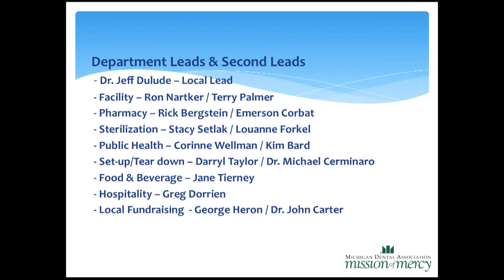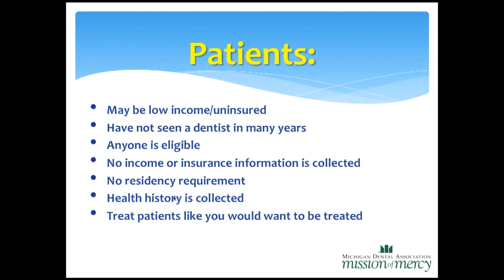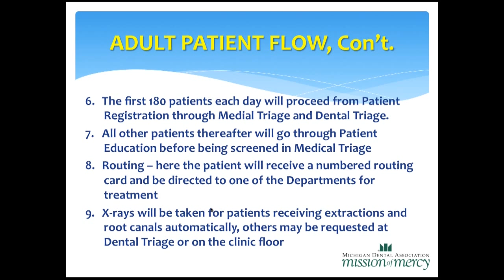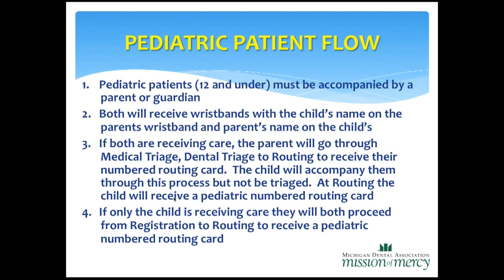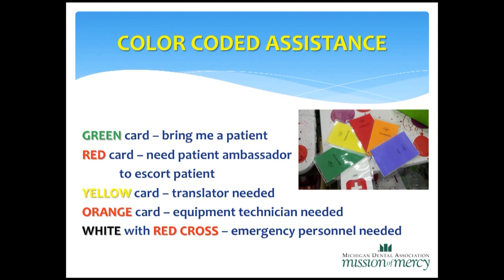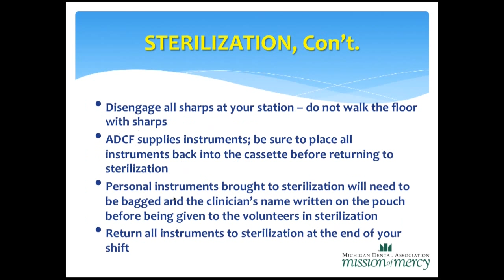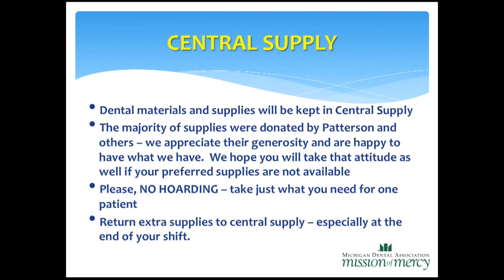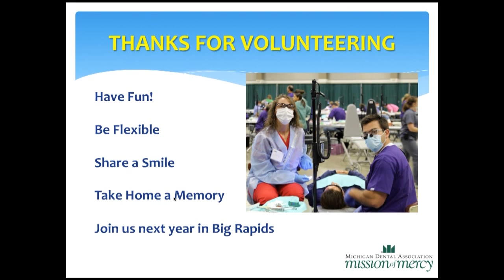Mission of Mercy - Volunteer Orientation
Thank you for volunteering for Michigan's first Mission of Mercy event!

This brief tutorial will tell you everything you need to know to arrive in Saginaw and make an impact.